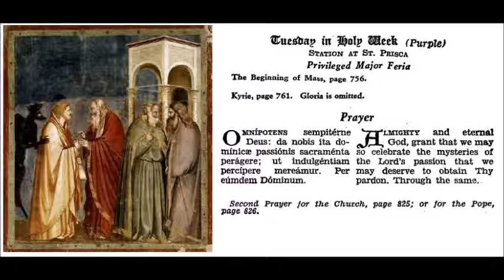Tuesday in Holy Week - Station at Saint Prisca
Feria Tertia.
Statio ad sanctam Priscam.